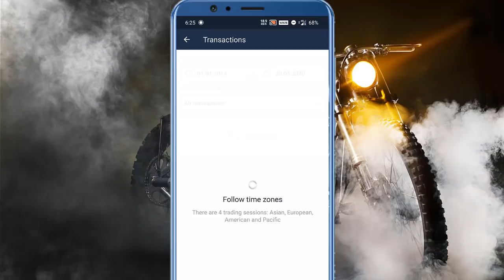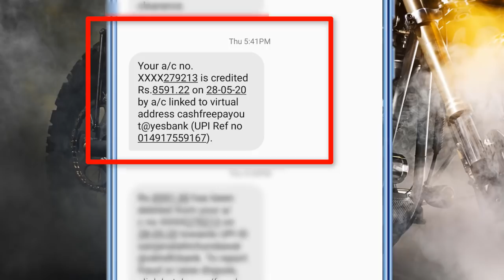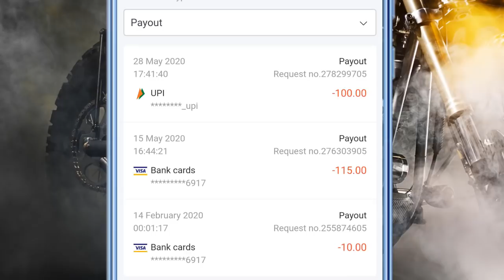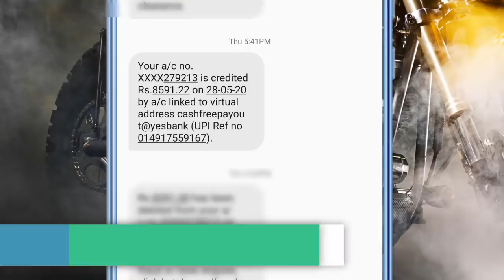10 Sec Main Paise Account Main | Live Withdraw Proof | Olymp Trade Se Paise Kaise Kmae | Hindi |2020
Based On - 10 Sec Main Paise Account Main | Live Withdraw Proof | Olymp Trade Se Paise Kaise Kmae | Hindi |2020